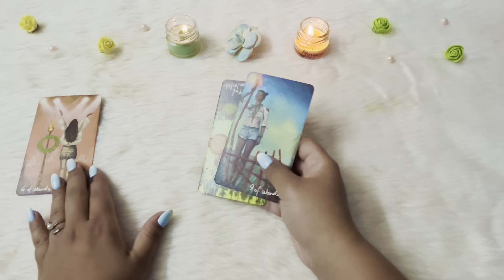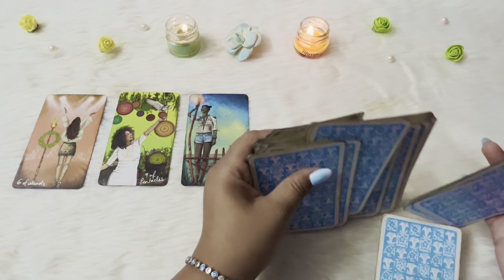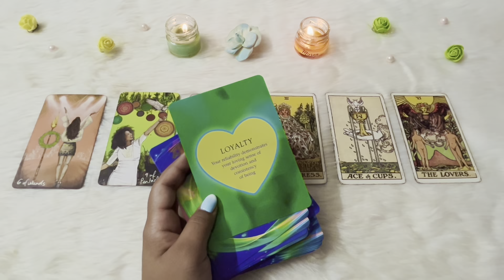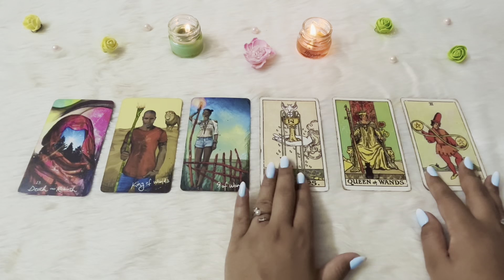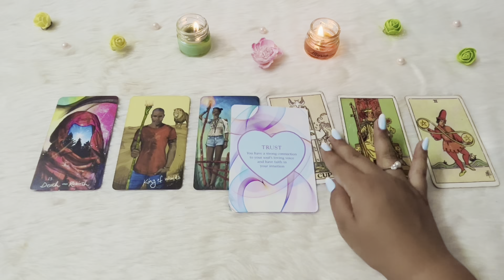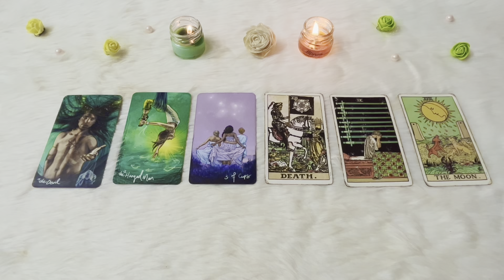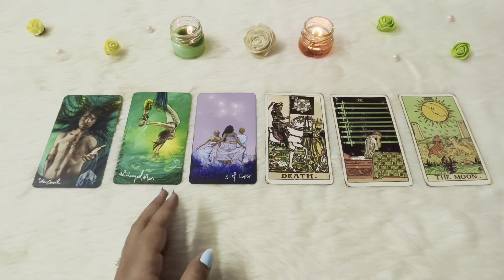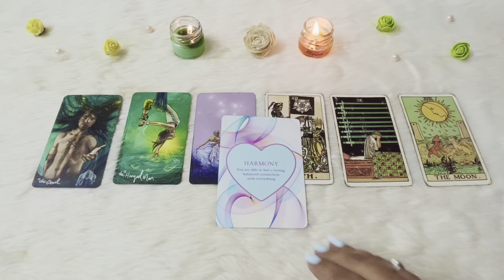WHAT'S THEIR KARMA FOR HURTING YOU? PICK A PILE | TIMELESS TAROT READING | SOUL SOAK TAROT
❤️ Priyanka Kumar_Tarot card reader❤️

Time stamps
00:00 - Intro:
02:40 -  Pile 1 Blue
13:23 -  Pile 2 Pink
 22:20 - Pile 3 White

In this timeless tarot reading, we explore the karma that those who hurt you will face. Whether you're seeking closure, justice, or simply curious, our pick-a-pile tarot reading offers profound insights into the karmic repercussions for those who have caused you pain.

Choose your pile and let the cards reveal the karma that awaits them. Our tarot readings are designed to provide you with the peace and understanding needed to move forward with confidence and clarity.

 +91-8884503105